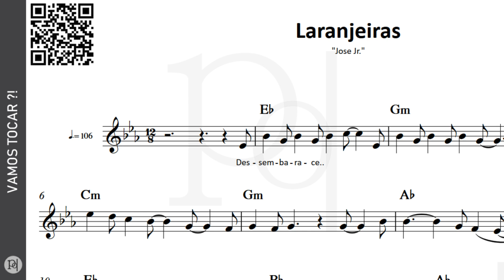Laranjeiras ♪ José Jr. | Partitura